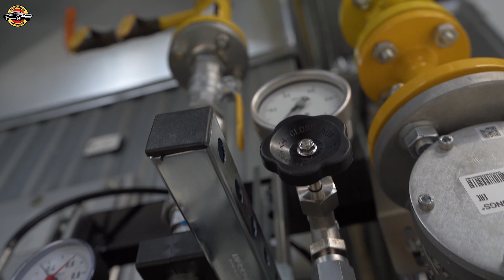BMW Group Plant Leipzig: Pioneering MINI Countryman Production & Sustainable Innovations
Explore the milestone as BMW Group Plant Leipzig introduces MINI production in Germany alongside BMW models. Witness innovation with seamless integration, sustainable practices, and a €700 million investment driving job creation and increased capacity. Discover the eco-conscious MINI Countryman Electric's debut, featuring recycled materials and groundbreaking painting methods. Join us as Plant Leipzig spearheads the future of automotive manufacturing with its commitment to sustainability, renewable energy, and plans for a green hydrogen-driven production ecosystem. Stay updated on the latest in automotive innovation and sustainability initiatives.